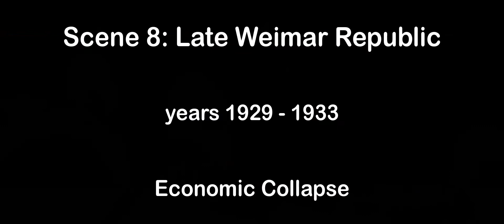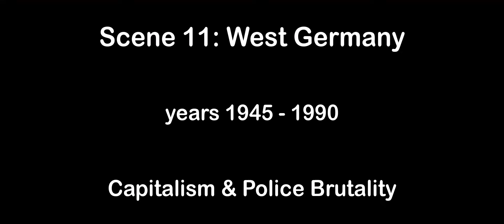Rammstein's Deutschland but Chronological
Rammstein's controversial video showing the history of German nation from Roman times through the medieval Holy Roman Empire to modern times.

Scene 1: "Germania" ± 500 BCE - 500 CE Expulsion of Romans
Scene 2: Early Middle Ages ± year 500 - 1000 Feudalism
Scene 3: High Middle Ages ± year 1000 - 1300  Crusades & Conquest
Scene 4: Late Middle Ages ± year 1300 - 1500 Rise of National Political Culture
Scene 5: Early Modern Period ± year 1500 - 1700 Reformation & Witch Trials
Scene 6: Late Modern Period ± year 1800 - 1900 Fragmentation & Unification
Scene 7: Early Weimar Republic - years 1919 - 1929 Violent Political In-fighting
Scene 8: Late Weimar Republic - years 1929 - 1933 Economic Collapse
Scene 9: Nazi Regime - years 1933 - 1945 Book Burning, WW2 & Holocaust
Scene 10: East Germany - years 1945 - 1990 Communism & Regime Downfall
Scene 11: West Germany - years 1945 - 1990 Capitalism & Police Brutality
1960s : Social Upheaval & Crackdown
1970s : Rote Armee Fraktion - Extreme Leftist Terror Group
Scene 12: Future Visions -  year unknown Recovery of "Germania"
Random Band Scenes timeless / mixed Miscellaneous